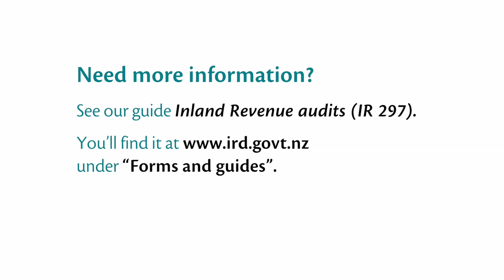All about Inland Revenue Audits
If you're in business, we may contact you to arrange an audit. We've produced a video that explains everything in plain language.

Check it out. It strips away the mystery - while being nice and short.